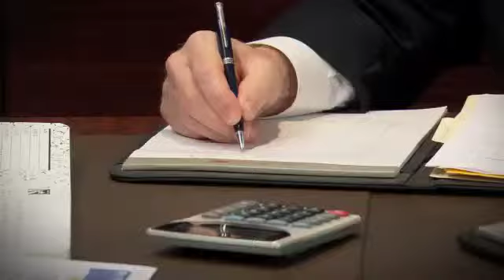Nine Network - Supporters - Terrell and Thompson Financial Group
Native St. Louisans Dale Terrell and Joe Thompson provide local, independent financial advising for individuals, business owners and families, covering a range of needs -- from tax strategies and investments to retirement and estate planning. Information on financial and retirement planning, workshops and a consultation with Terrell and Thompson Financial Group is available online or by phone at 314-ADVISOR. Representatives registered with PlanMember Securities member FINRA/SIPC.